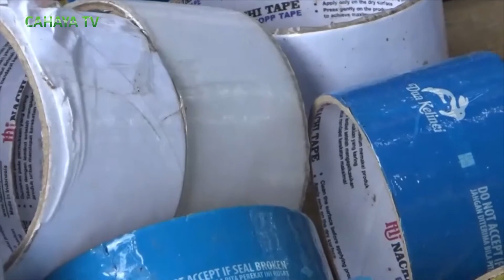Anak-Anak Membuat Kerajinan Dari Limbah, Usai Belajar Daring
Belajar daring , dalam jaringan online , di masa pandemi covid 19 , membuat anak-anak menjadi jenuh . Tidak sedikit , anak-anak yang akhirnya tidak bisa melakukan sosialisasi , dengan teman sebayanya.  Dan yang paling menakutkan,  adalah ketergantungan dengan smartphone .  Di Kabupaten Pati ,  agar anak-anak tidak tergantung dengan smartphone , ada cara unik  yaitu  mengajak anak-anak membuat kerajinan dari limbah, usai belajar daring.

TvlokalPati